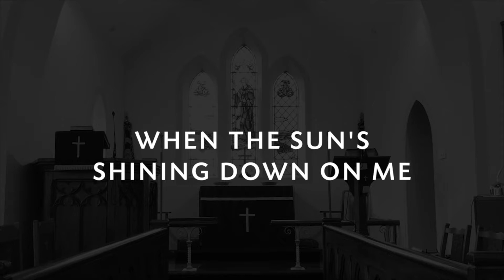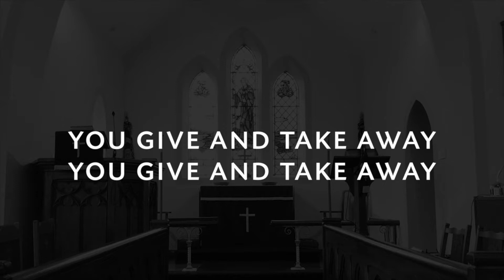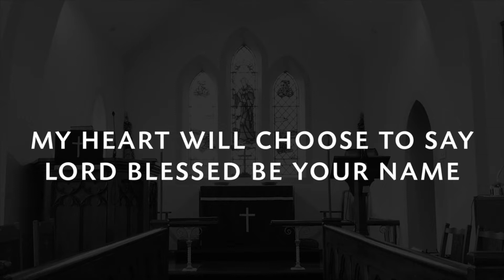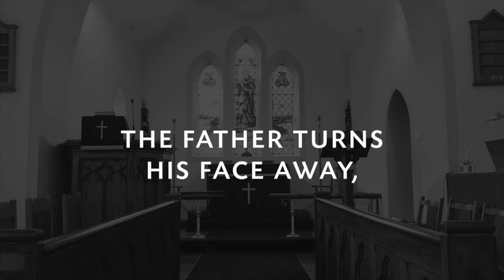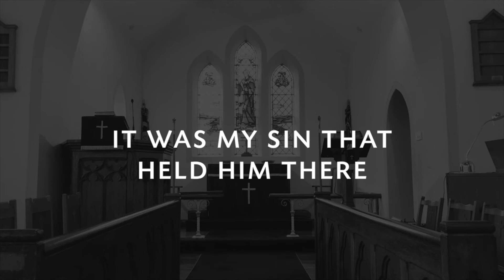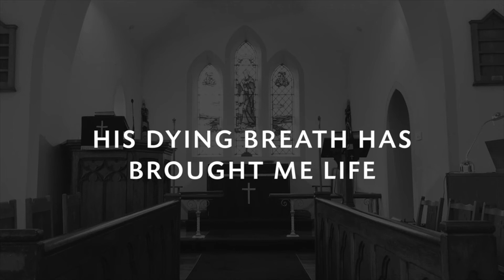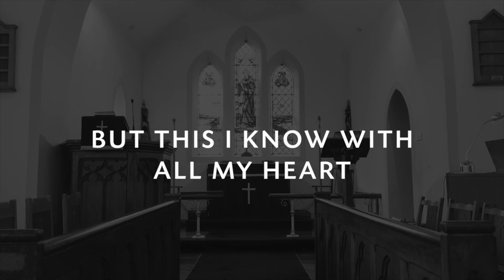Morning Worship || 19 June 2022 || Seapatrick Parish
Join us for worship this Father's Day, as we give thanks for fathers and father-figures, and study 1 Kings 19 to learn how God meets our deepest needs and to grasp the depths of God's fatherly love for His people.